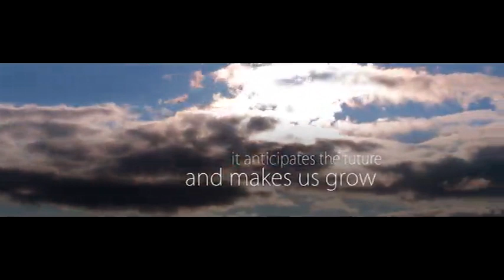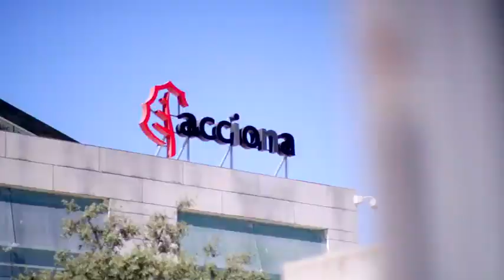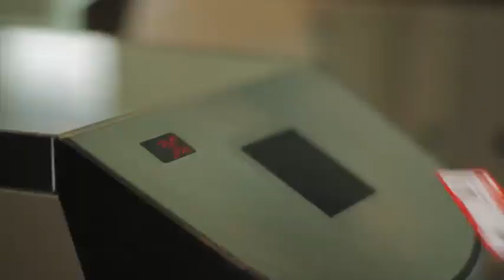ACCIONA Energy Corporate Video 2014: Energy for life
ACCIONA Energy furthers that energy should not threaten life, but rather drive its development. For this reason, ACCION dedicates its effors to the development of purely renewable energy sources. To accomplish this, ACCIONA employs the most qualified experts for the development of sustainable and innovative energy solutions. The company is optimized to carry out every step of the project process, from development to engineering, construction, startup, operation, and maintenance of its facilities as well as the management of the energy produced. ACCIONA is committed to renewable energy for today, for tomorrow, forever.